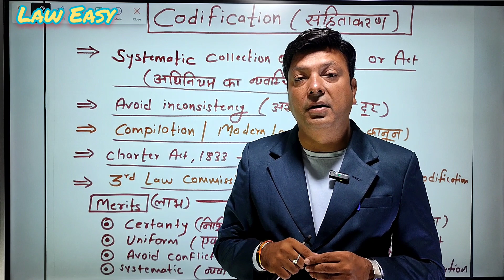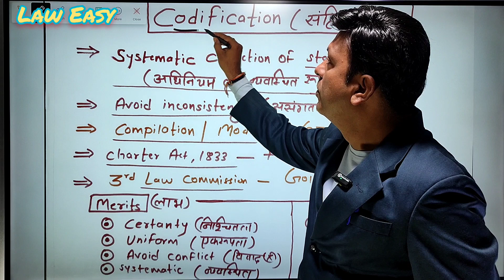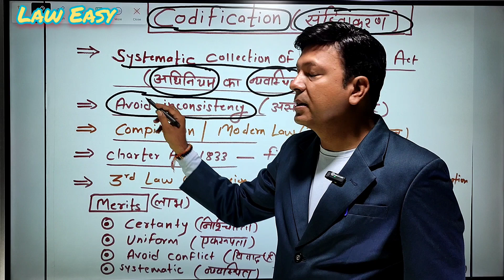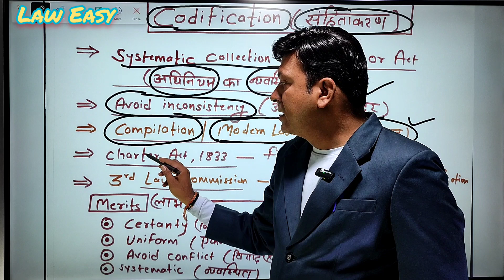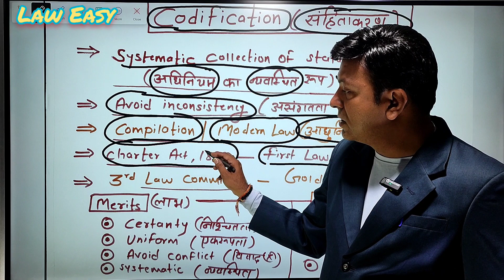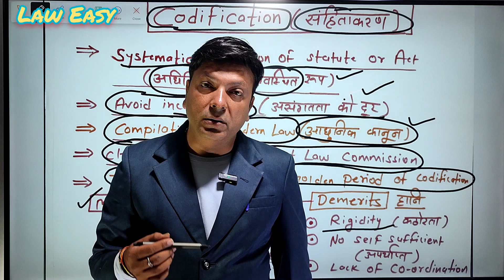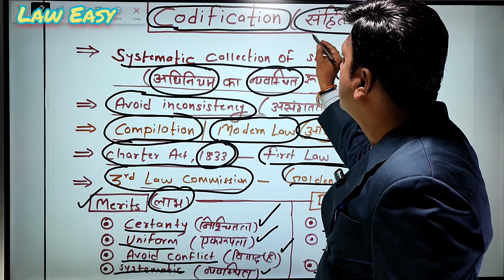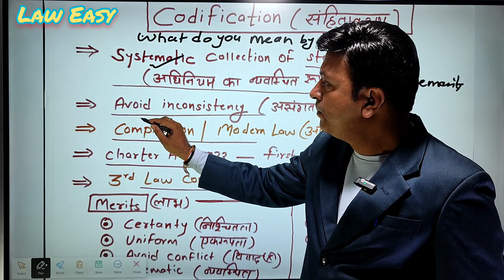Codification। संहिताकरण📝⚖️👨‍⚖️ । विधिशास्त्र। Jurisprudence।judiciary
ऑनलाइन ऑफलाइन क्लासेस जॉइन करने के लिए व्हाट्सएप नंबर 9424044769 पर भी संपर्क कर पूरी जानकारी प्राप्त की जा सकती है।

For LLB , Ballb, Judiciary, ADPO , Clat